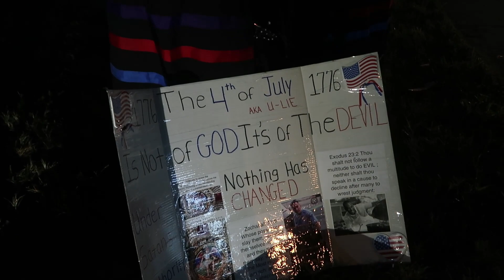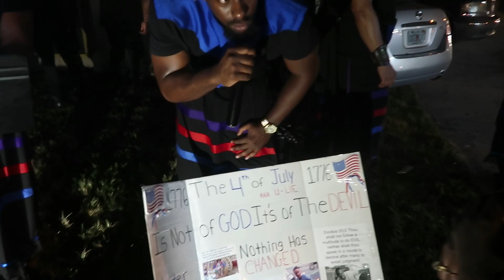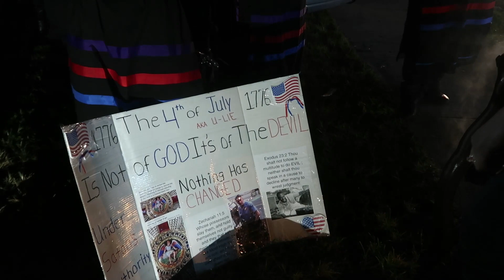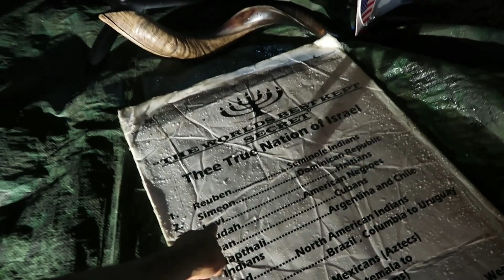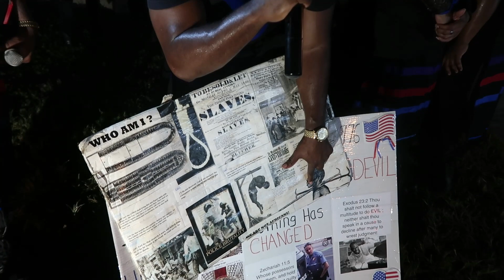Wicked Harlot mocks the prophets, and 8 year old is taught his heritage